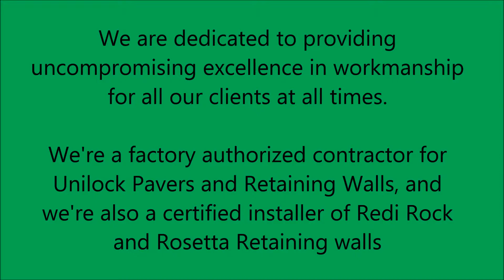Lawn Maintenance in Milford, MI - Horizon Landscape Inc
Horizon Landscape Inc., is the business to call for lawn maintenance, snow plowing and all of your landscape design needs.

For the patio, we can have a beautiful unilock pattern installed to transform your backyard into an oasis.

For the lawn, we can install irrigation systems, and we also perform hydro-seeding to have your yard lush and green. We can put in redi-rock retaining walls, and boulder walls that are necessary, and accent every yard beautifully.

Horizon Landscape Inc. in Milford, MI has these featured services:
-Unilock Pavers
-Unilock Retaining Walls
-Redi Rock Retaining Walls
-Boulder Walls
-Landscape Design and Installation
-Hydro-seeding
-Irrigation Systems
-Lawn Maintenance
-Snow Plowing and Salting